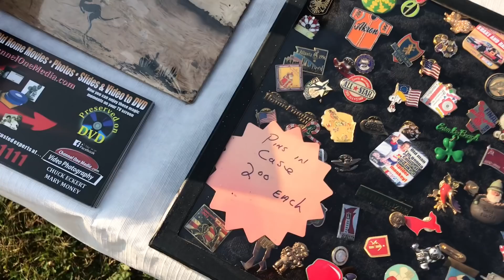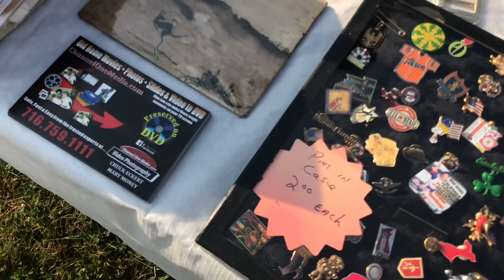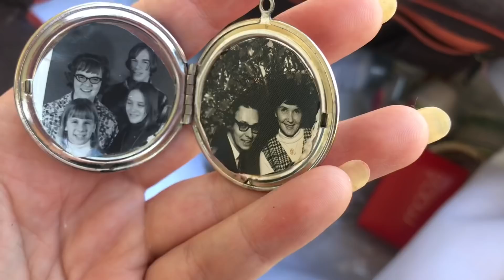Flea Market Treasure Hunting & Haul 10K Gold! (2018)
Come with me as I walk around our flea market and antique booths. Super hot summer day flea marketing.

Poshmark: @CarlaCasserole
Use Code CARLACASSEROLE for $5 Poshmark Credit